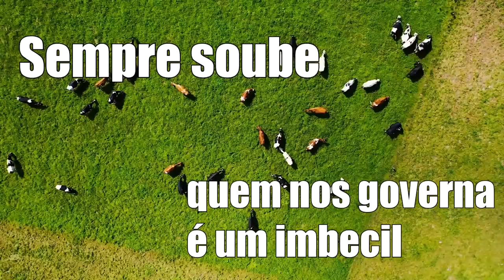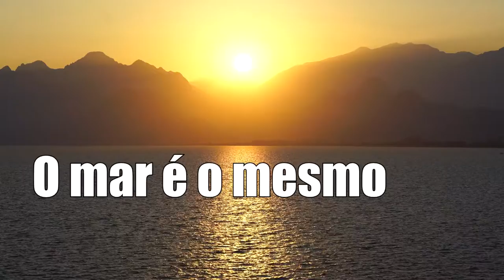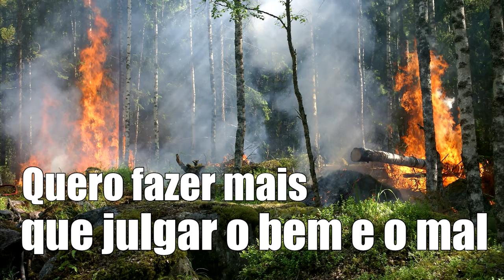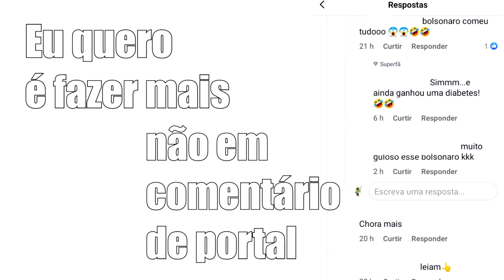Quero fazer mais - Original (Careless Home Studio)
Primeira música autoral de 2021 é "Quero fazer mais".
Uma reflexão sobre como estamos lidando e lutando com tudo que vem acontecendo por aí.
Será que estamos no caminho certo?

Carina Yamashita: vocais
Rafa Ming: piano
Wilson Oura: baixo, bateria e guitarras